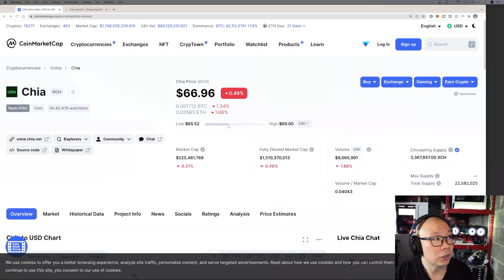Will Chia Survive?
34 Bay HDD Open Frame Rig
16 Port Sata Expansion PCIE

bc1q45fcc3y4dfvmkwcqeg5jvnet6vpnrtzmjkwdmg
0xEfb91409a63468C715a89af9C799994eadd709EA
xch1j80kys5nhnqxt5262p7krptgzfac0gavf2sx7ts42uxzypz90qnsts6696